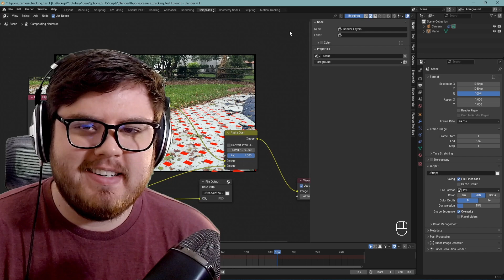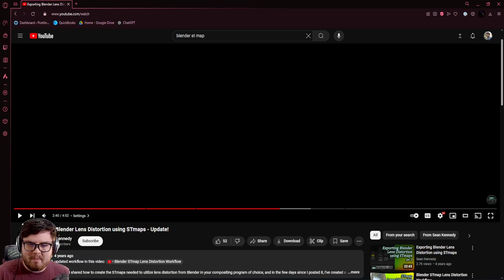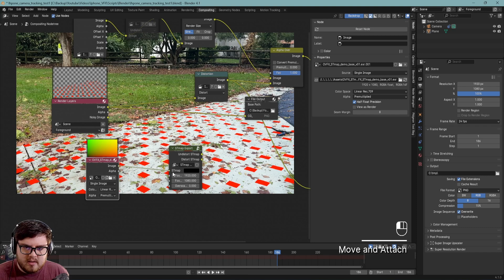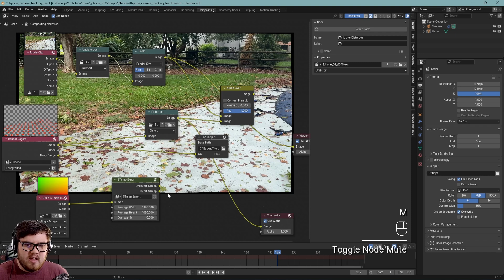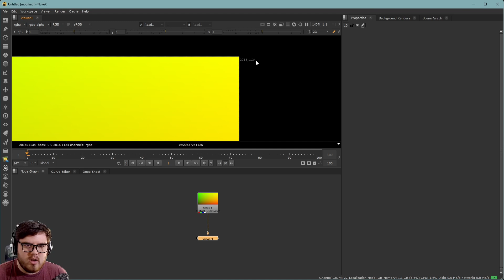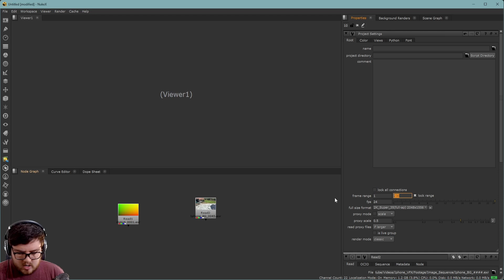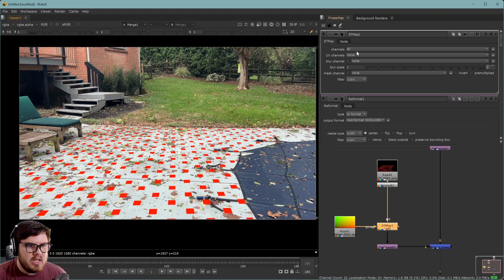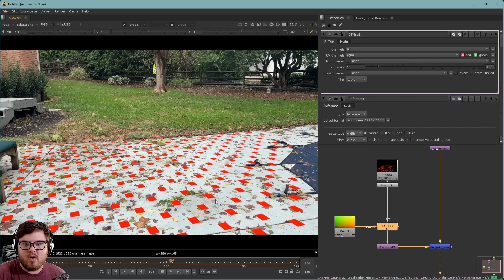How to Use St Maps in Blender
Correct lens distortion like a Pro Using Blender's Built in Camera Tracker.

Whether you're working on high-end sci-fi projects or cinematic scenes, getting your distortion right is crucial for seamless compositing and jaw-dropping visuals. Learn how to map, adjust, and fine-tune distortion so your VFX shots blend flawlessly with live-action footage.

🎬 What You’ll Learn:

►Understanding ST Maps and their importance in VFX
►Step-by-step lens distortion correction
►Pro tips for realistic and clean compositing

Don’t let distortion ruin your masterpiece—get your shots looking perfect every time! 🚀